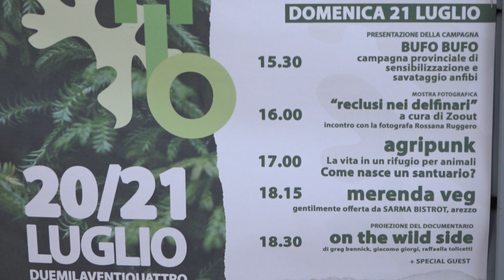Ad Arezzo arriva il "Muschio Fest", una due giorni sul mondo degli animali e della cucina vegetale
Due giorni dedicati all'antispecismo, al mondo degli animali e alla cucina vegetale con presentazioni di libri, dibattiti, spettacoli teatrali, documentari, mostre fotografiche, campagne di salvataggio animali e testimonianze di chi gestisce i rifugi, il tutto gustando cibo vegan a cura di Sarma Bistrot e Pangea Food. Sarà questo "Muschio Fest", in programma sabato 20 e domenica 21 luglio ad Arezzo, dalle ore 15.30 alle 21 circa nello spazio Mengo 2.0 in via Alfieri.